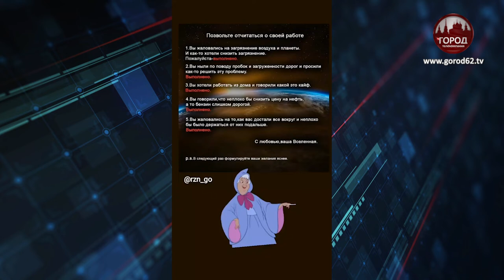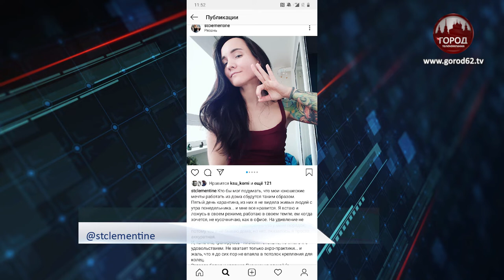Рязанцы на карантинах